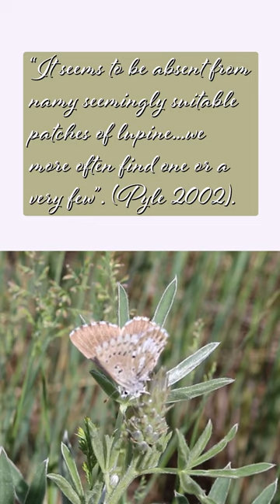Arrowhead Blue Butterfly Watching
The Arrowhead Blue (Glaucopsyche piasus) is a small (wingspan of ~1.25") butterfly found in western North America. It belongs to the family Lycaenidae, also known as the gossamer-winged butterflies.

Arrowhead Blues are found in open habitats of the American West such as prairies, meadows, and roadsides that have populations of Lupine (native wildflowers, number ~149 species in North America). Lupine are the larval host plant. Even where these plants are common/abundant, Arrowhead Blue could be missing for unknown reasons. Their flight season is from late spring to mid-summer. They are locally rare to uncommon over their range.

If seen, it has a distinct underwing color and pattern (white arrowheads) that is immediately diagnostic for identification.